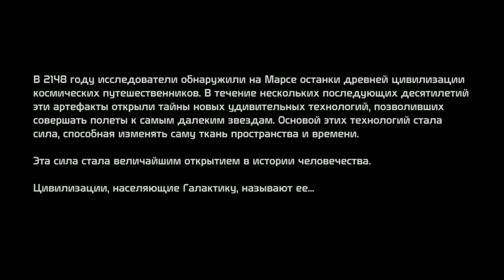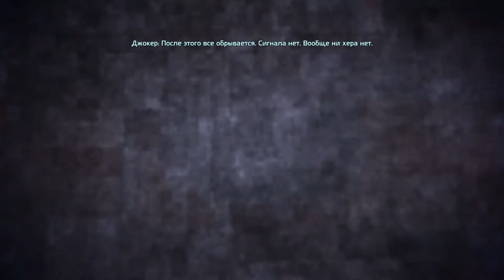Mass Effect (Women) ► ИДЁМ ПРЯМО ► №1